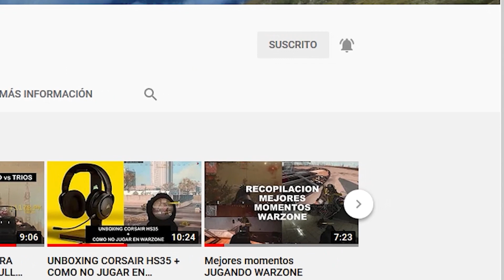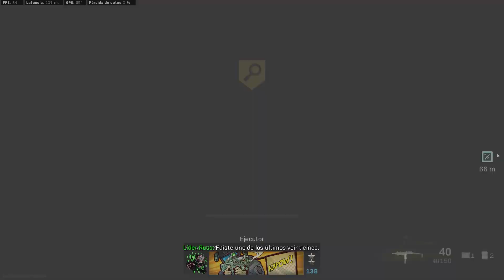EL FUSIL MÁS PRECISO DE WARZONE +14 kills jugando con la M13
Una partida de solos jugando con M13, bastantes kills y buenas jugadas